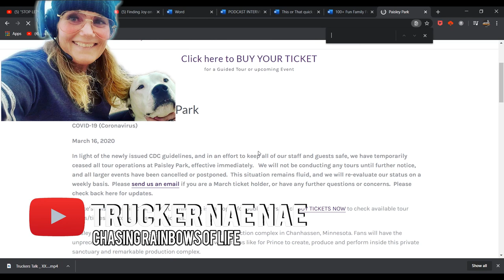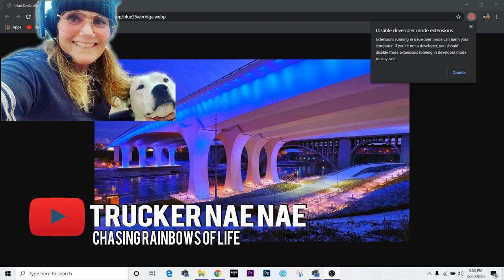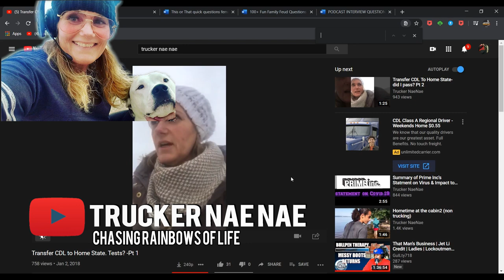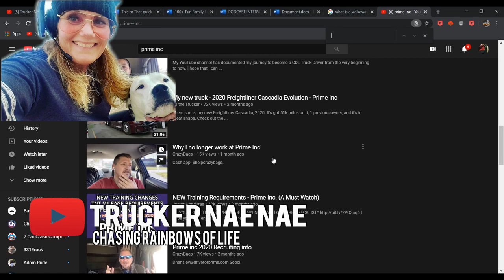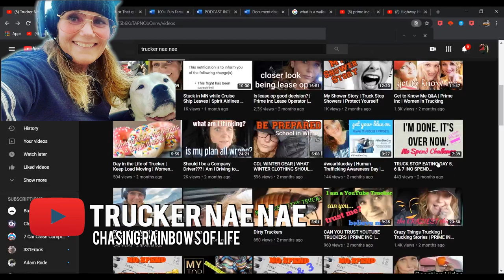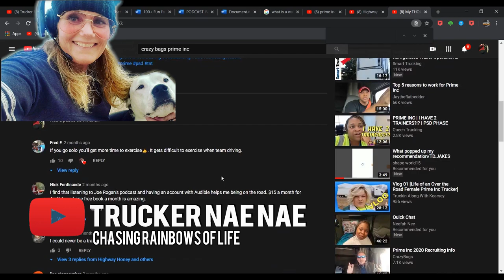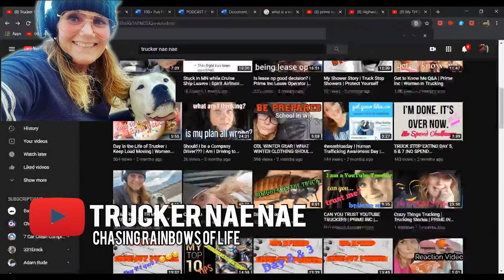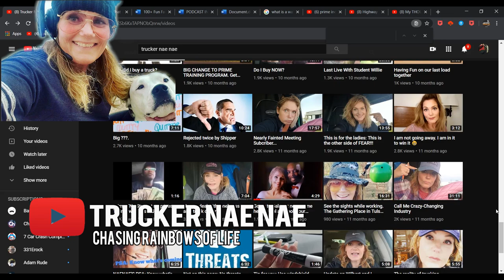A Female Trucker Chasing The Rainbows Of Life!! | Prime Inc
In this episode Lockoutmen interviews Trucker NaeNae,  A Driver, A Trainer, A motivator All For Prime Inc. NaeNae is Currently A lease Op and enjoy the ways that leading to own her truck. Lockoutmen and NaeNae cover a wide range of topics from trucks, Training, leasing amd more